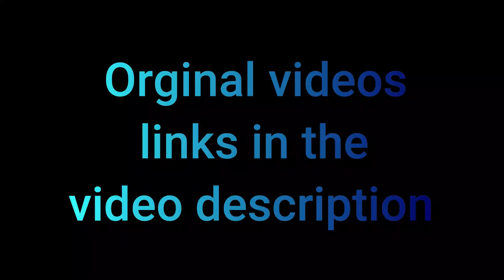My top 5 favorite gravity falls theme song remix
You can find symbols in the bill cipher (EYE) with combined symbol substitution cipher , with this link :